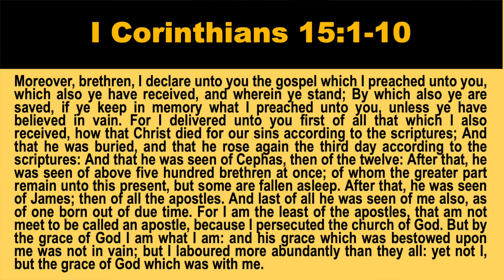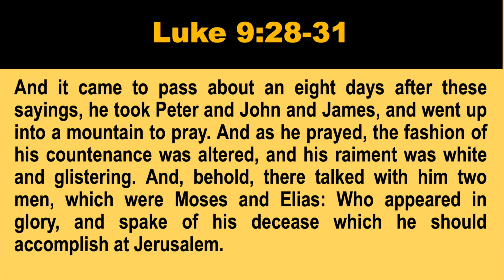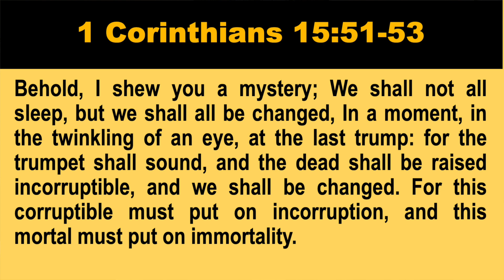A Word about How God Changes Us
Can people change or are we all doomed to live in the chains of our own prison until we die? The answer is that God, and only God can change us, and the New Testament writers told of how God changes us--for the better!